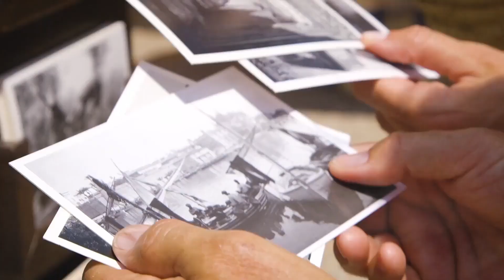Baga Banini In the mood for love - TopMusic 2023 Best Music Spanish Songs Good Feeling Good Feeli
Baga Banini   In the mood for love -  TopMusic 2023 Best Music Spanish Songs Good Feeling Good Feeling English Songs Foreign Music Popular Song Deep House Mega Hit TopMusic 2023 Good Vibe Secsi Video Deep House Driving Music